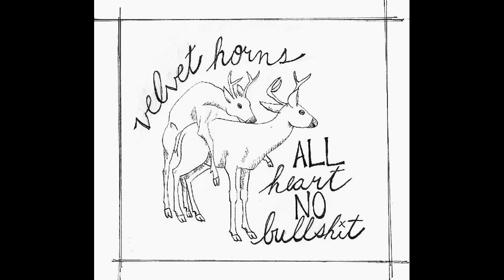Velvet Horns - All Heart, No Bullshit [2020 Punk]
Velvet Horns - punk band from Denver, Colorado, USA

Tracklist:
1.Doing This Right
2.Wildfire
3.Ghost
4.26 Days
5.Timmy

Note: If you are a member of the band or a member of a label related to this release and you want the video to be removed please let me know by sending me a pm on youtube or on facebook page or on my email adress.